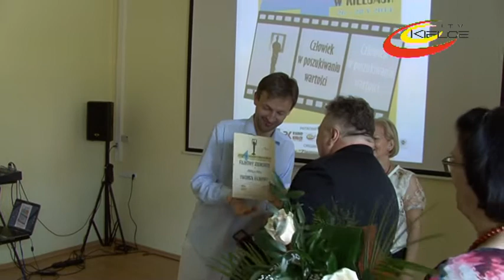W poszukiwaniu wartości - przegląd filmów edukacyjnych - ITV Kielce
Kielecka publiczność ma okazję spotkać twórców nietuzinkowych, mających w swoim dorobku wartościowe filmy. To jeden z elementów 4. Przeglądu Filmów Edukacyjnych "Człowiek w poszukiwaniu wartości", organizowanego przez Ośrodek Kultury Ziemowit, filię Domu Kultury „Zameczek". W tym roku statuetkę „Filmowego Ziemowita" otrzymał m.in. Mariusz Malec urodzony w Kielcach, wielokrotnie nagradzany - reżyser, dokumentalista i scenarzysta.